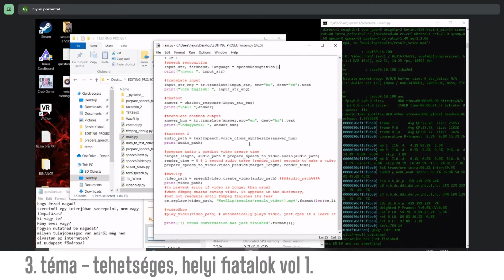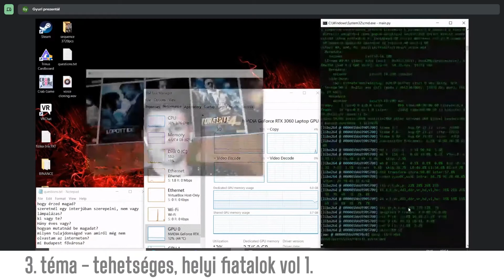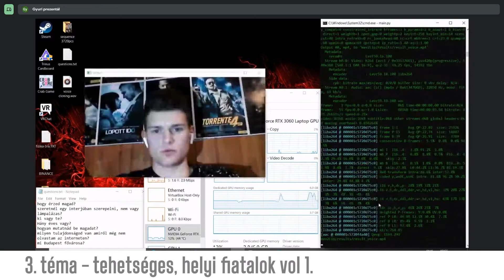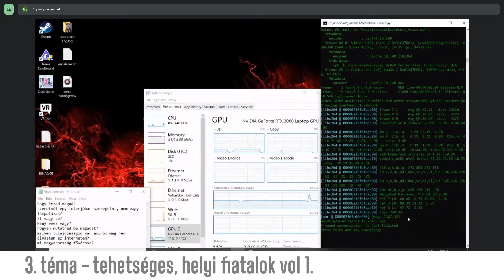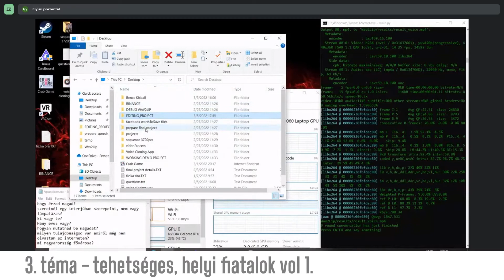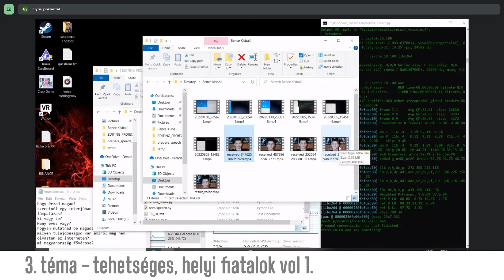megvitatjuk III. 30 | tehetséges, helyi fiatalok vol 1.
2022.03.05-én újabb megvitatjuk adással készültünk!

Sokan emlegetik a helyi fiatalokat, mihaszna fiatalokként. Megmutatjuk, hogy ez nem így van! Hajósi György, Gyuri a Bolyai gimnázium tanulója szabadidejében a programozásnak él. Az online oktatás alatt vette a fejébe, hogy létrehoz egy, ahogy Gábor mondta, "villany Gyurit". A mesterséges intelligencia által vezérelt Gyuri nagyon izgalmas dolgokra képes, ez is megmutatta nekünk.